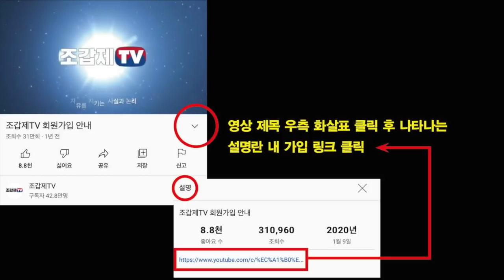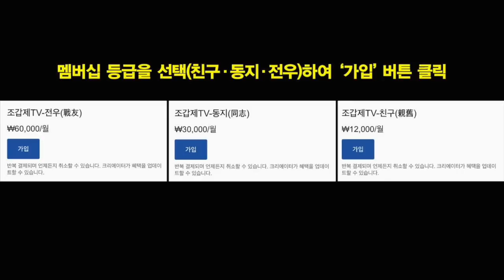너무나 인간적 고백! “참 꿈만 같고 행복합니다"